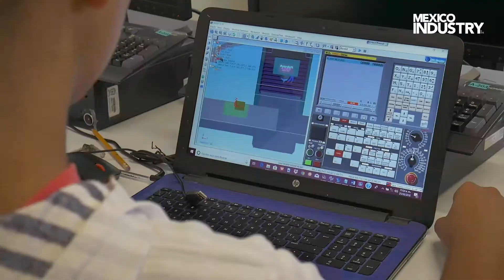IECA | INAUGURACIÓN | GTO | OCTUBRE 2018